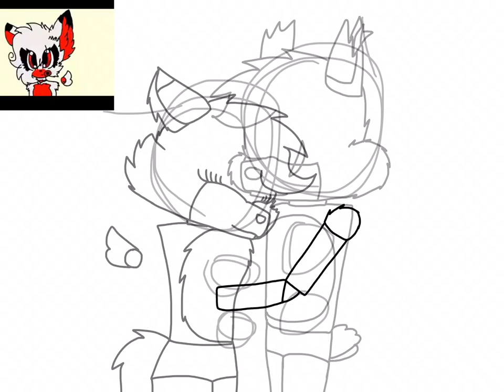Gift for Gaby Sweet!